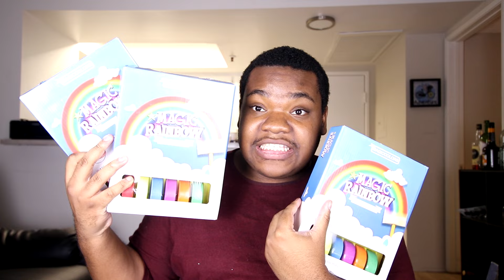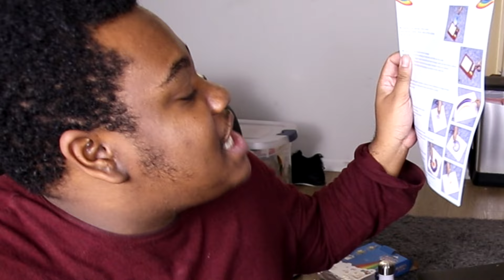I bought the rainbow art sponge we saw on TV in our childhood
LOOK AT ALL THOSE WIGGLES